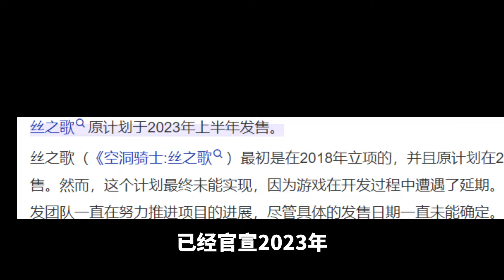黑神话悟空爆火之后，《空洞骑士：丝之歌》成为玩家最期待的游戏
丝之鸽，又鸽了一年~~~